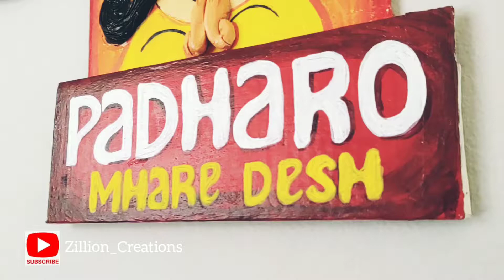Rajasthani wall decor ideas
Bright and vibrant colors enhance the grace of your house.
Bright colors also spread the positive vibes around.
This wall piece contains all brighter colors.

If you have any suggestions or feedback regarding this video please share it I the comments section below.
Your response is valuable to us and always appreciated .
Enjoy creating .